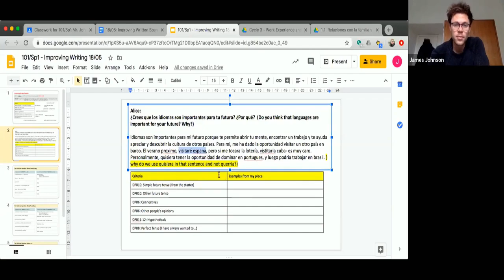Haggerston School during Lock-down- C4 News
Channel 4 news comes to Haggerston School to see what challenges schools and students face during the lock-down period.